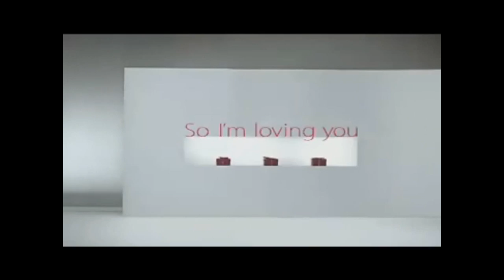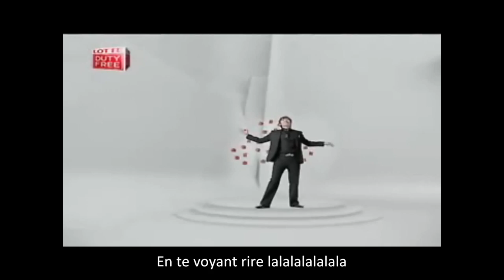Bi Rain, Song Seung Heon, Kang Ji Hwan, Big Bang, Ji Seong, Park Yong Ha Lotte Duty Free So I'm loving